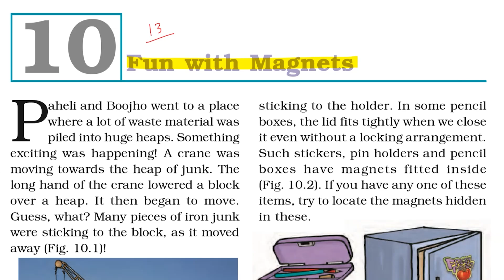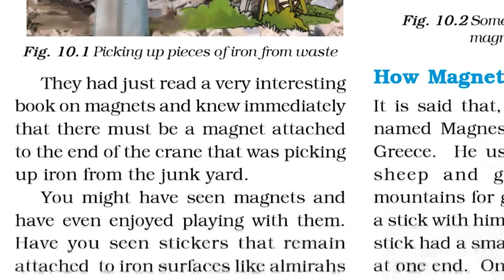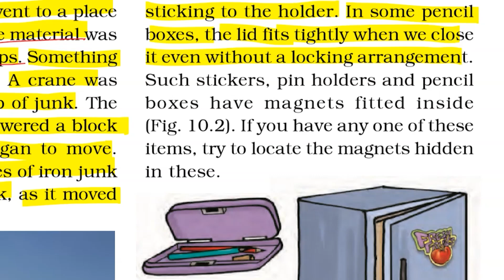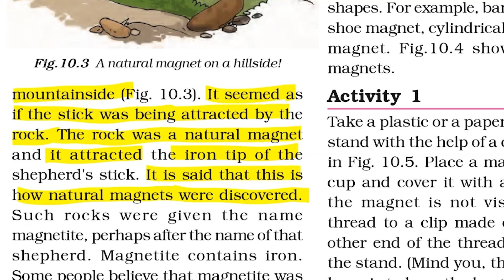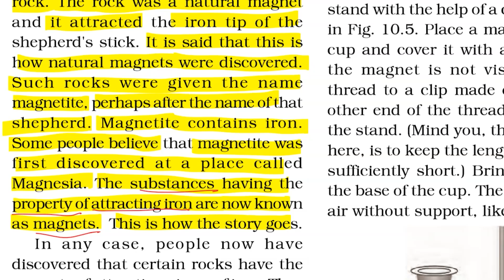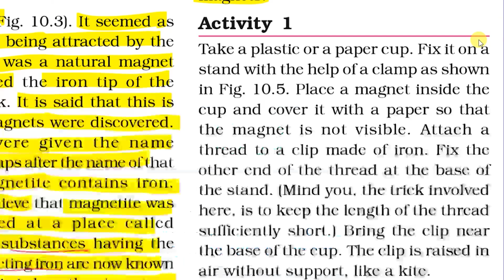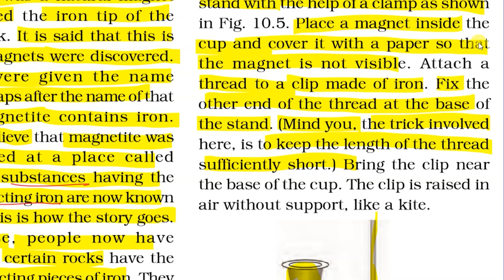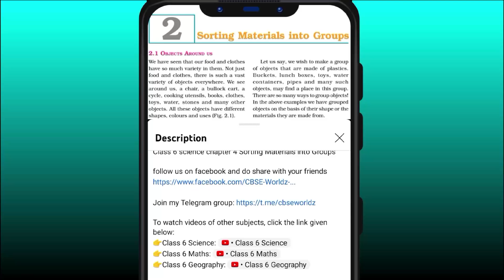Fun with Magnets | Class 6 Science Chapter 13 line by line NCERT Explanation | Part 1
Welcome to CBSE Worldz. In this video we will be discussing CBSE class 6 Science Chapter 13 Fun with Magnets Line by line NCERT Explanation